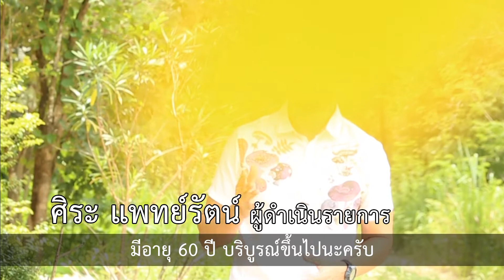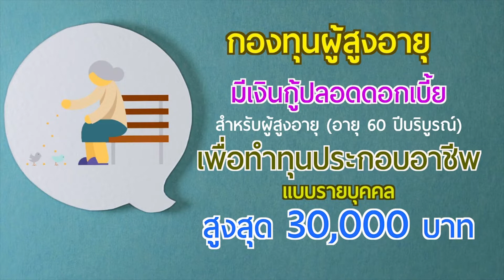เห็ดนางฟ้า พารวย!! จ.เพชรบุรี | ได้รับเงินสนับสนุน จาก กองทุนผู้สูงอายุ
นางสุวรรณ จุ้ยเนียม อายุ 87 ปี ประกอบอาชีพ
" ปลูกเห็ดนางฟ้า " จังหวัดเพชรบุรี สนับสนุนเงินทุนประกอบอาชีพโดยกองทุนผู้สูงอายุ

ตัวอย่างบุคคลที่ ได้รับเงินสนับสนุน จาก กองทุนผู้สูงอายุ กรมกิจการผู้สูงอายุ กระทรวงการพัฒนาสังคมและความมั่นคงของมนุษย์
กรมกิจการผู้สูงอายุ มีโครงการ "เงินกู้ปลอดดอก" สำหรับ "ผู้สูงอายุ" จะมาเดี่ยวหรือมากลุ่มก็กู้ได้ เพื่อทำทุนประกอบอาชีพ สูงสุด 30,000 บาท สำหรับบุคคล และสูงสุด 100,000 บาท สำหรับการกู้เป็นกลุ่ม

📌📌สนใจสอบถามเพื่อขอรับเงินสนับสนุน กองทุนผู้สูงอายุ

คุณสมบัติ คนไทยมีอายุ 60ปีบริบูรณ์ ** หรือ ชมรม องค์กร ผู้สูงอายุ ที่มีความพร้อม ความต้องการเพิ่มศักยภาพในการประกอบอาชีพ เพิ่มโอกาส เพิ่มรายได้ ให้กับตัวเอง ครอบครัว และชุมชน